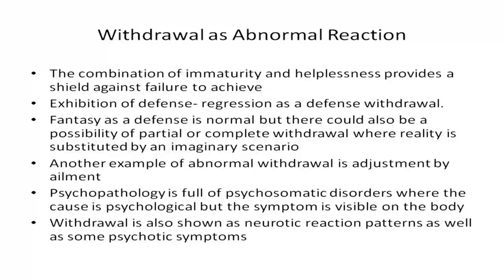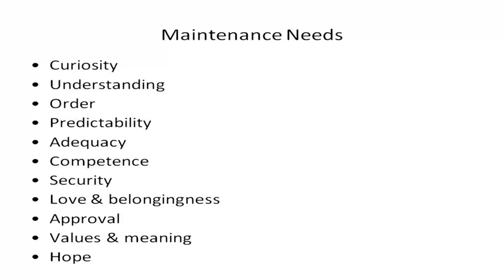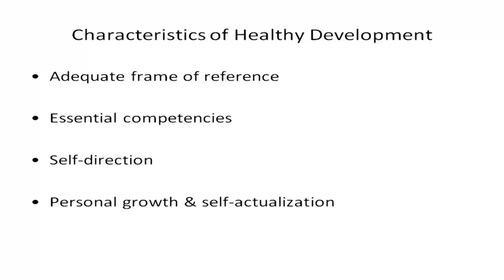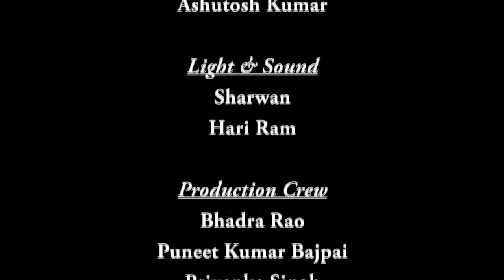Mod-05 Lec-03 Facets of human adjustment